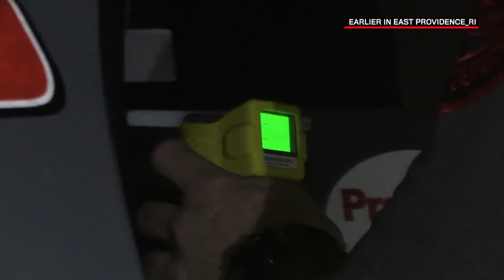Live PD: No Bumper Left Behind (Season 4) | A&E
An officer finds an abandoned car bumper in the road and tracks the vehicle down to a man's driveway. The man admits he is drunk and blows over three times the legal limit in this clip from "10.12.19".